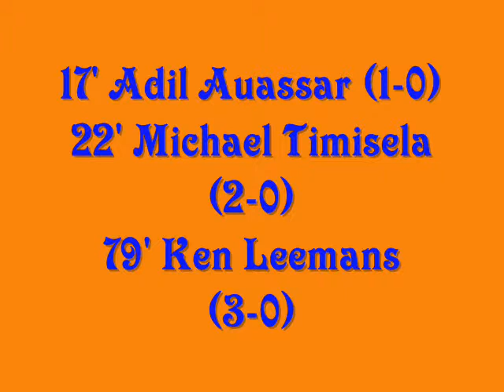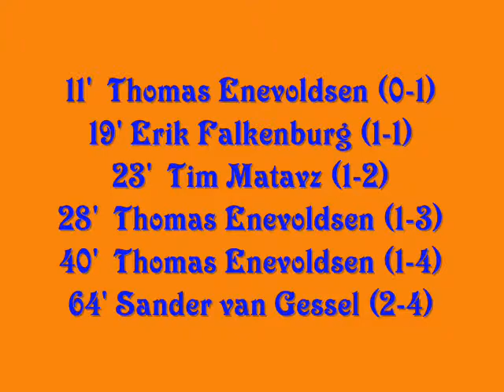Journée 17 Eredivisie 2009 2010 Résultats .wmv